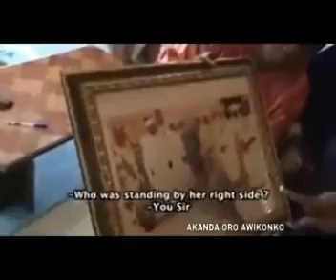OONI OF IFE OBA ADEYEYE ENITAN OGUNWUSI BIGGER THAN ALAAFIN OBA LAMIDI ADEYEMI. CHECK IT OUT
OONI OF IFE OBA ADEYEYE ENITAN OGUNWUSI BIGGER THAN ALAAFIN OBA LAMIDI ADEYEMI. CHECK IT OUT Oganla TV is dedicated largely to English films,original series, specials, exclusive interviews, live shows/concerts and music videos.